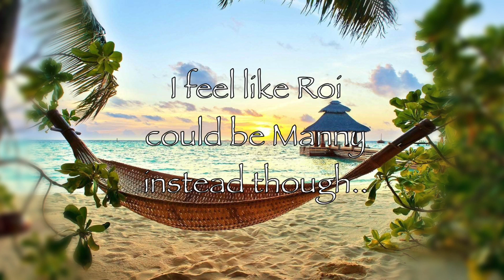Escape The Night Season 4 Guest Predictions 2 | Escape The Night Season 4 Theory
Well what do you guys think? Leave your thoughts and suggestions in the comments! 😀😈💜